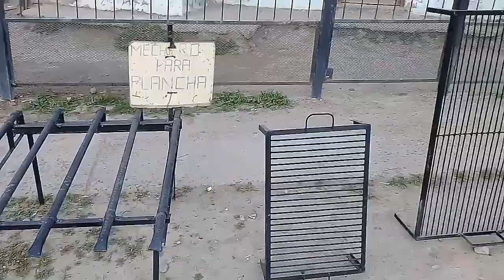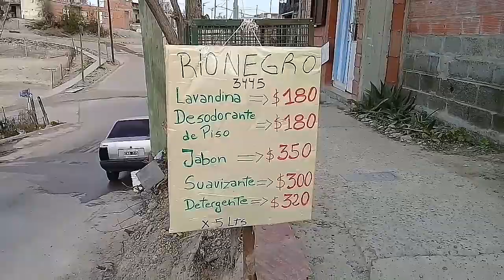💯barrio ABEL AMAYA de trelew, chubut //2020 😥😥